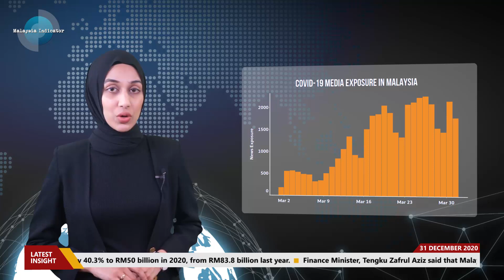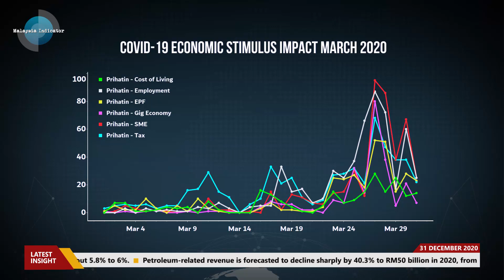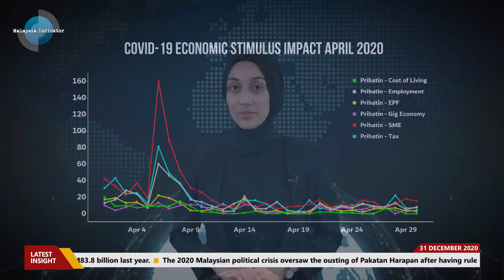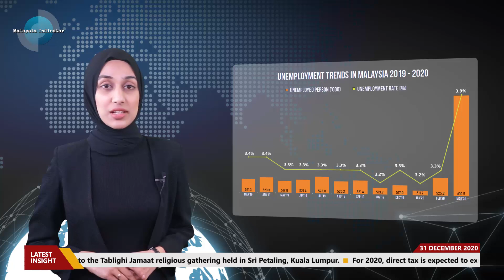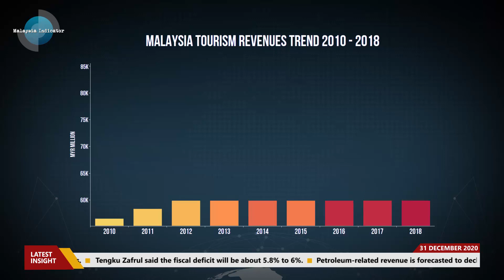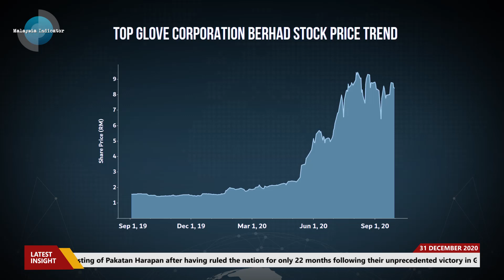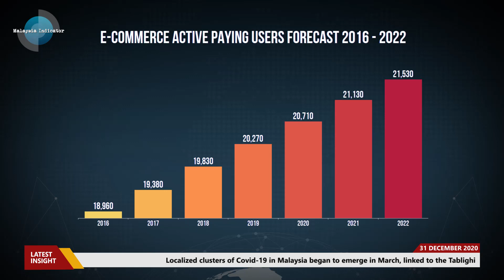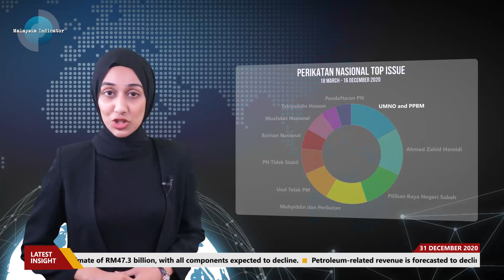Malaysia 2020 - The Compilation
It has been a challenging year for Malaysia during 2020. Political crisis, COVID-19 pandemic, economy issues became daily public's attention. Through data journalism methodology, we present the compilation of issues happened throughout the year.

Malaysia Indicator consistently follows national issues and presenting the comprehensive data story-telling by leveraging Big Data Analytics approach. Year 2020 is the most comprehensive case study for us in applying dynamic data driven analysis for day-to-day research.